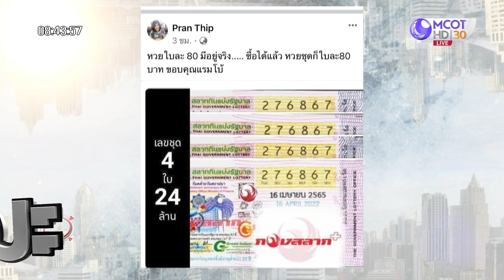ตลาดป่วน ! “หวยหงษ์ทอง” ตัดเหลือ 79 : เจาะลึกทั่วไทย (8 เม.ย. 65)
ONAIR:  : เจาะลึกทั่วไทย (8 เม.ย. 65)
ตลาดป่วน ! “หวยหงษ์ทอง” ตัดเหลือ 79